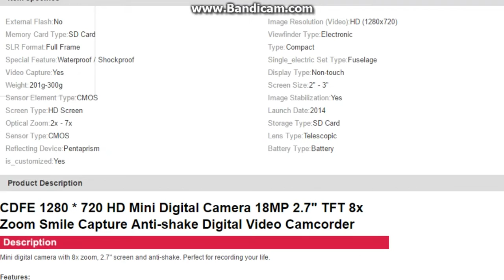CDFE 1280 720 HD Mini Digital Camera 18MP